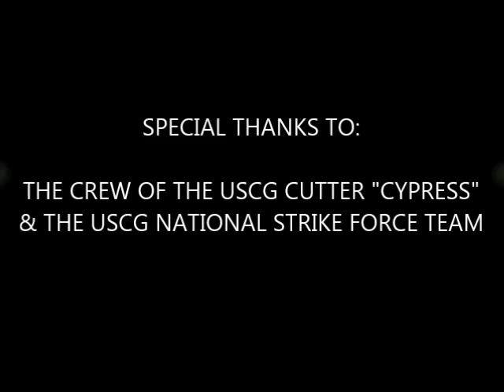Canflex - USCGC Cypress Towing a FCB-50CM Side by Side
MANUFACTURER: CANFLEX (USA) INC
PRODUCT: OCEAN TOWABLE BLADDER
MODEL: FCB-50CM (50 cubic meter storage)
DESCRIPTION:  Crew of the USCGC Cypress and National Strike Force Team Towing a Canflex FCB-50CM "Sea-Slug" Side by Side